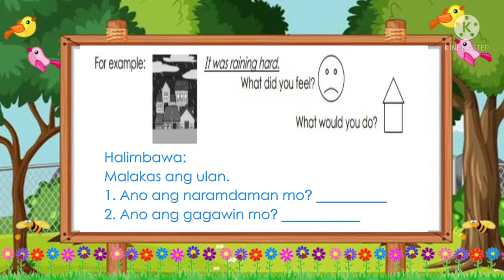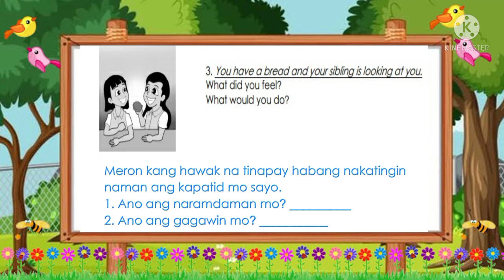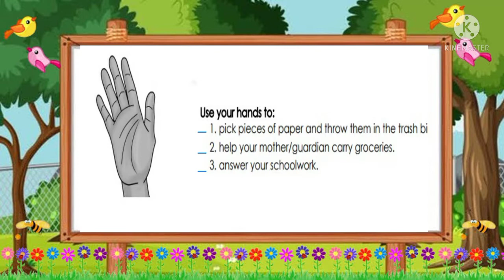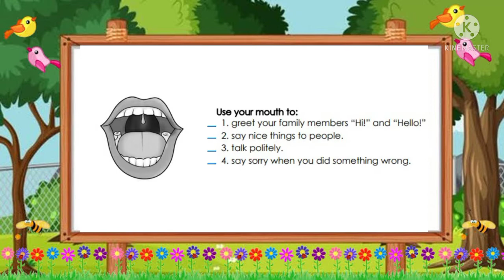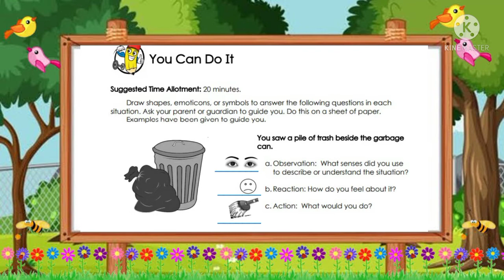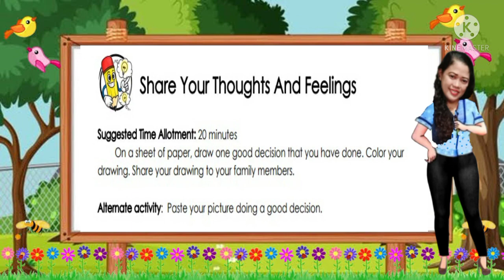HG WEEK 1-2 QUARTER 2 -KINDERGARTEN